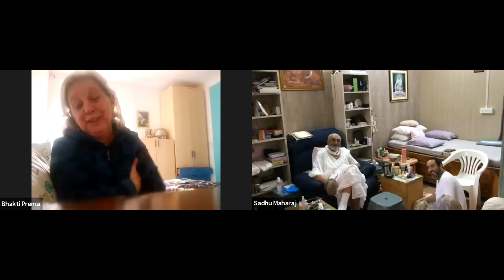1791: QA How Sadhaka Should Behave [Italian Satsang]